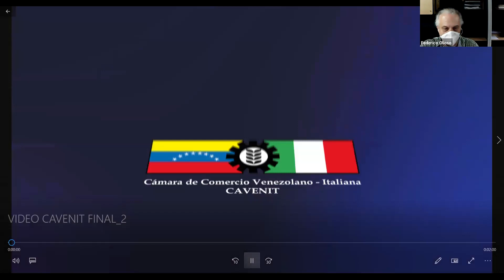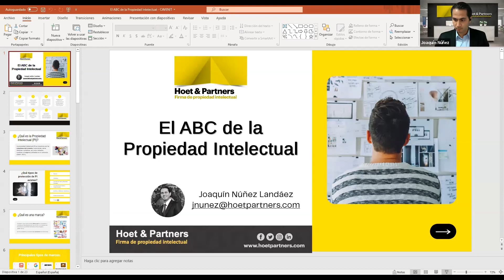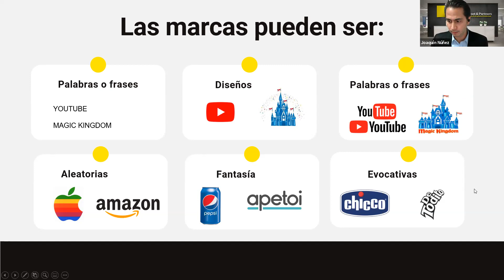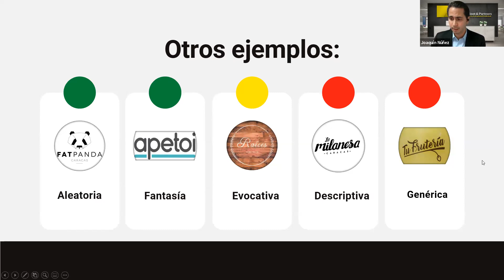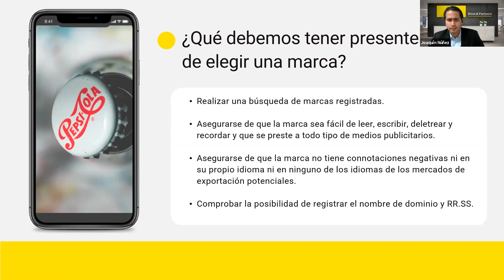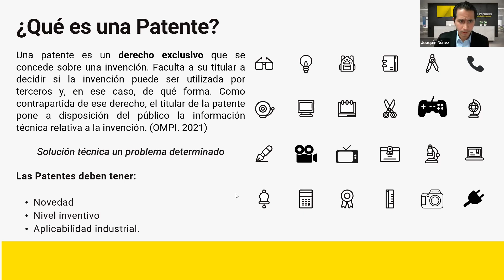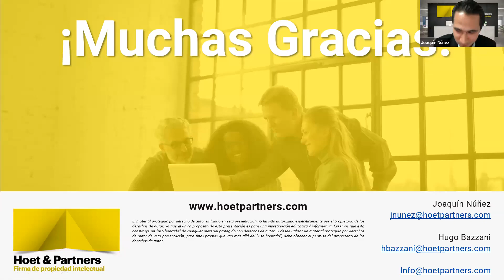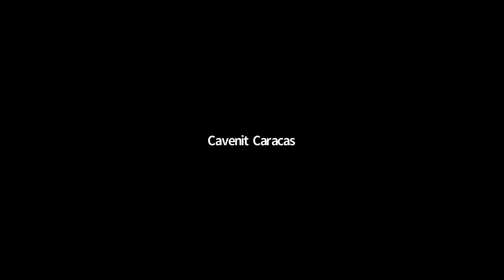|Webinar| El ABC de la Propiedad Intelectual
¡Queremos que conozcan los detalles relevantes de la protección intelectual de la mano de sus especialistas!

Conjuntamente con la firma afiliada a la Cámara HOET & PARTNERS los invitamos a ver el webinar “El ABC de la Propiedad Intelectual”, dictado por el experto Joaquín Núnez y dirigido a Tomadores de decisiones de pequeñas y medianas empresas, Consultores legales, Emprendedores y Estudiantes.

Durante la conferencia se trataron los siguientes temas:

La importancia de la propiedad intelectual (PI) y cómo puede proteger el valor de su empresa.

Qué es una estrategia de propiedad intelectual y cómo puede desarrollar una para su empresa. Primeros pasos para implementarla.

Desventajas de no tener Propiedad Intelectual.

Los diferentes tipos de propiedad intelectual y cómo se pueden proteger en Venezuela y en el extranjero.